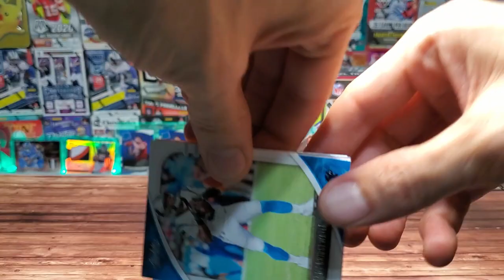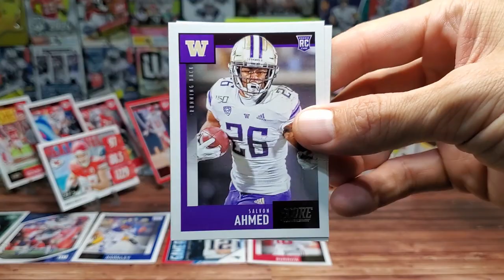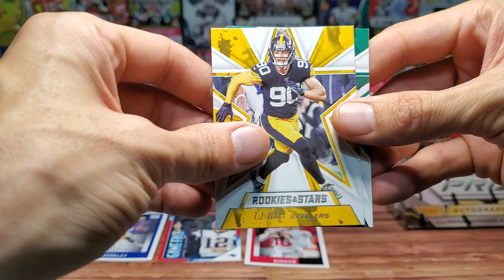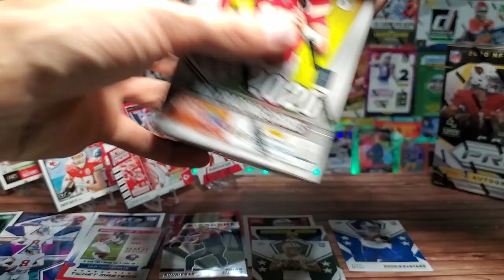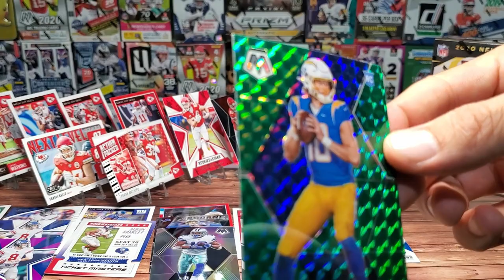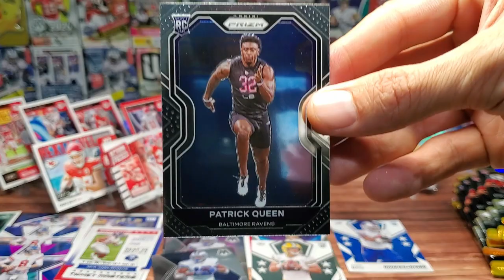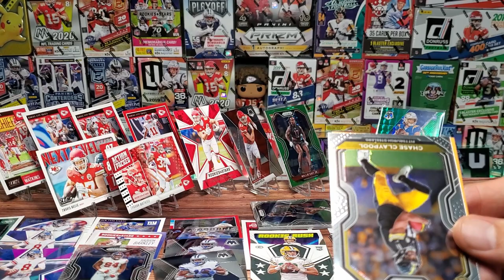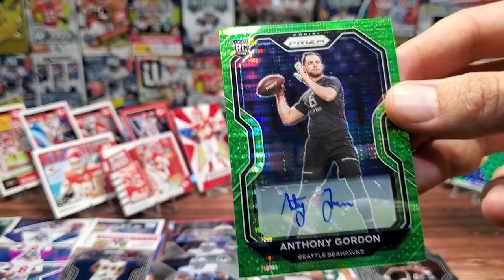Ep. 125 | Walmart Retail Mixer - 2020 MOSAIC & PRIZM Football Card Opening! Big Rookie & PC HITS!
Well guys I've recovered from the AFC Championship and got a mixer for Winging it Wednesday!  I did record this and the rest of this week's episode ahead of time knowing this would be a busy week.

Ebay Store:

Very Clever Email becasue someone beat me to it...